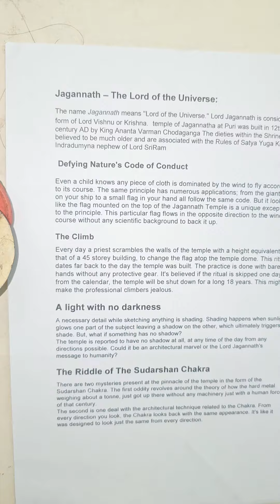myhomekolu2024 my golu kolu2024 praharsrini